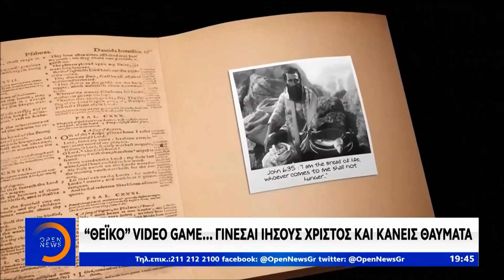Σ' έχω κάνει Θεό ... το video game που γίνεσαι "Μεσσίας" - Κεντρικό Δελτίο 10/12/2019 | OPEN TV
Ως βλάσφημο σπεύδουν αρκετοί να αποκηρύξουν ένα νέο βιντεοπαιχνίδι που καλεί τους παίκτες να αναλάβουν ρόλο Μεσσία με δοκιμασίες από τις Γραφές. Το τρέιλερ που κυκλοφόρησε προκαλεί αντιδράσεις.